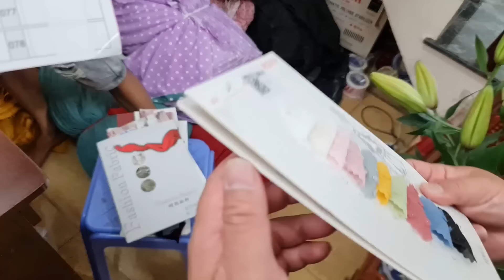Vân đi mua vải lên đồ cho Colorman Fashion trong dịp Tết đến xuân về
HOT MAMI
Mỗi người có 1 cách định nghĩa khác nhau về cuộc sống đẹp. Vân định nghĩa bằng từng khoảnh khắc cụ thể được sống với chính mình mọi thứ xung quanh gói gọn trong 3 từ “ Live-Love-Laugh”, với ý nghĩa sống hết đam mê, yêu hết mình và luôn mỉm cười với tất cả.